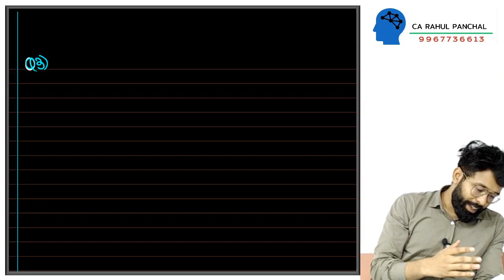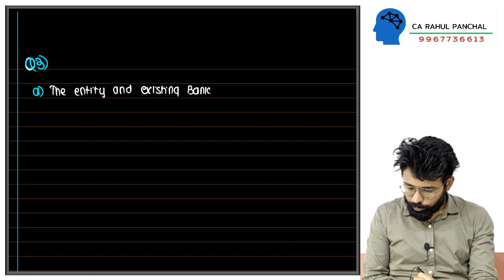Ind AS 1 | Presentation of FS | Part 2 of 2 | CA FINAL FR | RP SIR